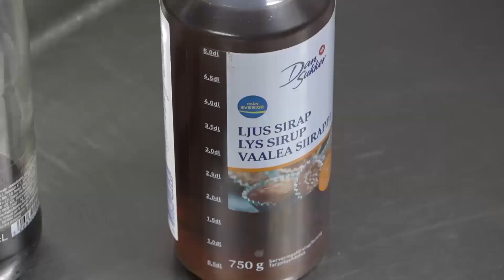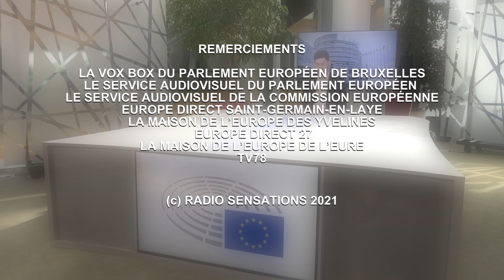Zone €urope - Edition Ile-de-France - du 19 juin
Voici le sommaire de ce nouveau numéro.
L’eurodéputé François-Xavier Bellamy sera l'invité de Hugo Casadamont. L’occasion d’évoquer : le bras de fer entre l’UE et la Biélorussie et les tensions entre l’UE et la Turquie…
Les pères fondateurs de l’Europe. Nous vous parlerons de Robert Schuman. Un Français né au Luxembourg avec la nationalité allemande…
Voyager dans l’assiette. Nous vous ferons découvrir un plat typique suédois : le pain de viande, avec Robert Jarl, le chef du restaurant Lilla Krugen à Saint-Germain-en-Laye.
Les expressions populaires. « Avoir d’autres choses à faire », les français disent « avoir d’autres chats à fouetter ». Les anglais disent « avoir d’autres poissons à frire ». Que dit-on ailleurs ? C’est ce que nous verrons à la fin de cette émission.
Zone €uroPE une émission réalisée avec le soutien financier de la région Ile-de-France.